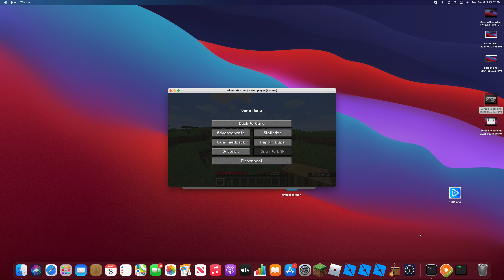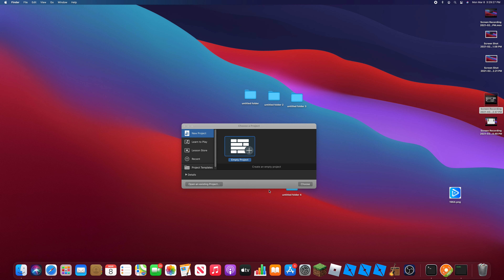Minecraft Let's Play! Episode 1 WHY ARE THERE SO MANY DIAMONDS??????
diamondsDIAMONDS AND MORE DIAMONDS